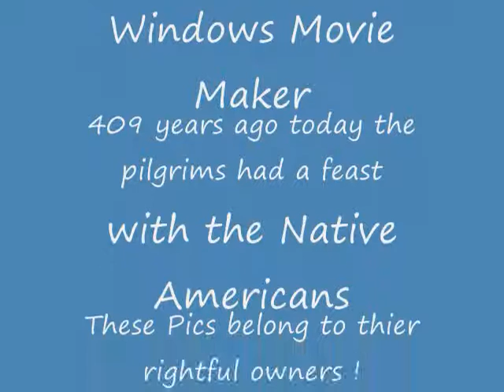Happy Thanksgiving Spyro and Cynder~Going Under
Yep. Today is Thanksgiving. I did this video to celebrate Thanksgiving. This is my way of showing that Spyro and Cynder are celebrating thanksgiving too! =D